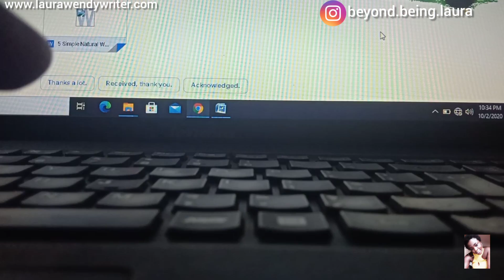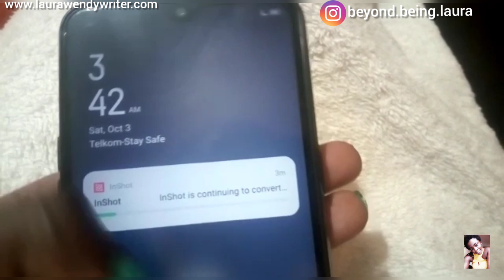UNBOXING a SPECIAL package, TRANSNIGHT WITH ME | vlog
Shop My Art From my Website;